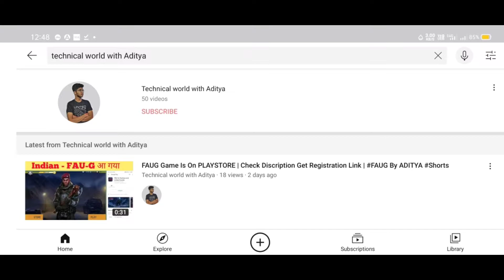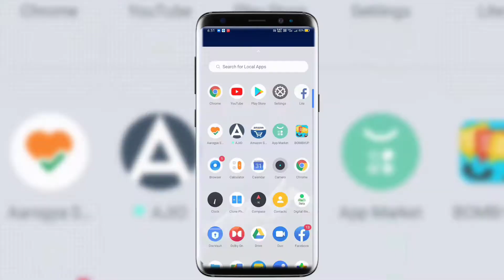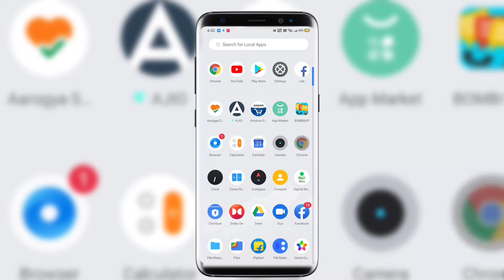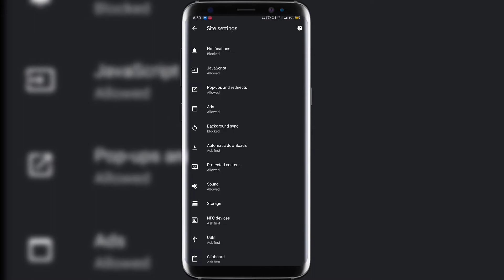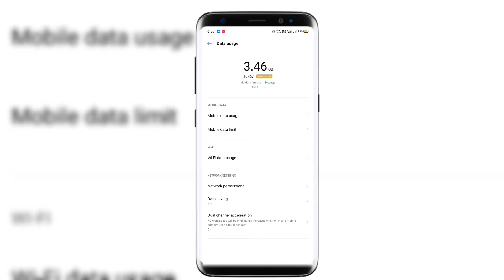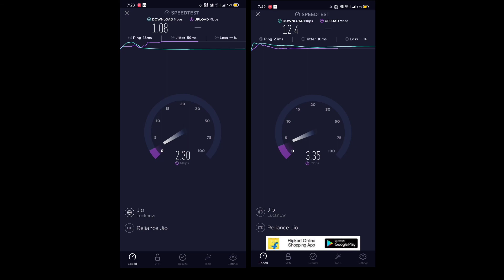Increase Downloading Speed Upto 10 mb/s | How To increase Internet Speed | By Aditya | (Hindi) 2020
• Boost Your Internet Speed
• Disable BG data
• clear cache
• Data Saver
• Google Search Task Remove

Tags-:( Ignore )